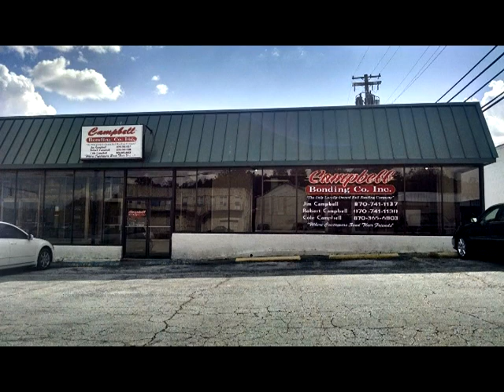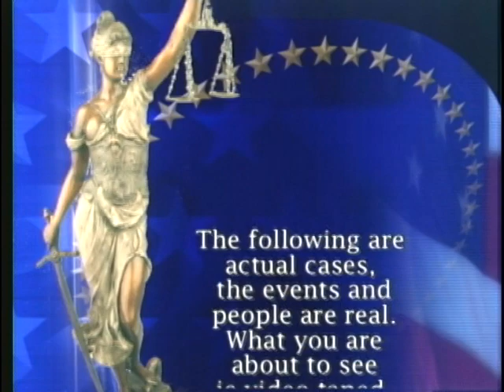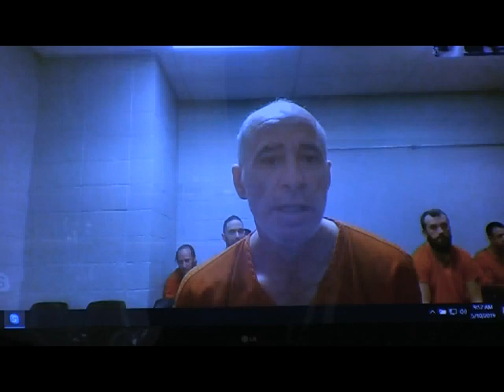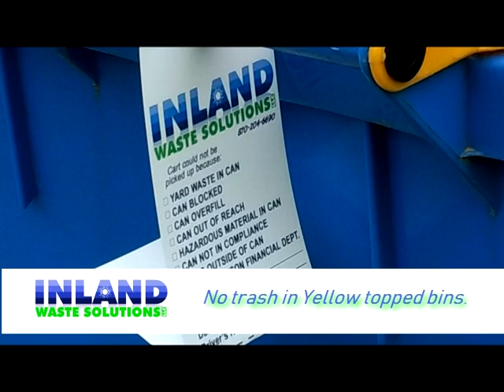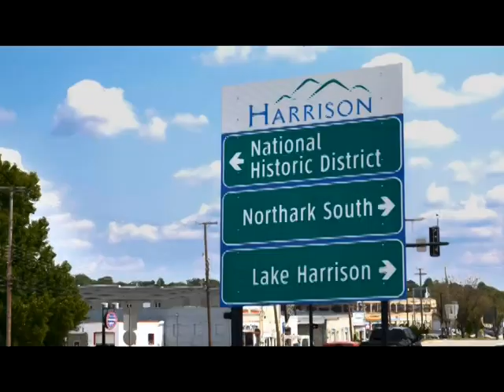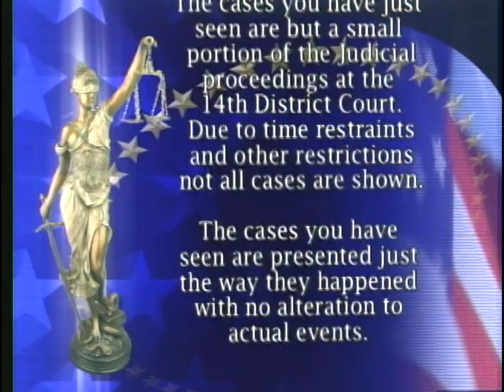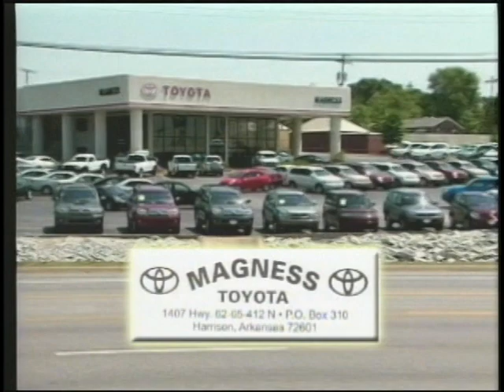In Court 051019